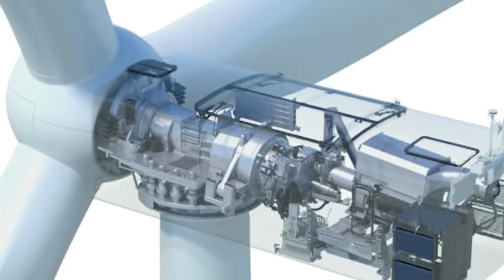O que são MOINHOS DE VENTO e TURBINAS EÓLICA? Moinho de Vento vs. Turbina Eólica: Qual a Diferença?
Seja bem-vindo, Amante da Engenharia! No vídeo de hoje, vamos explorar duas máquinas que desempenharam um papel fundamental no desenvolvimento da humanidade, aproveitando a força do vento como fonte de movimento: os moinhos de vento e as turbinas eólicas. Você já se perguntou qual é a diferença entre essas duas tecnologias?

Antes de começarmos, gostaria de pedir a sua ajuda. Se você está aqui assistindo, é porque o tema despertou seu interesse. E tenho certeza de que você também vai gostar dos outros conteúdos que postamos semanalmente. Então, se ainda não se inscreveu, clique no ícone e faça parte da nossa comunidade. Sua inscrição é extremamente importante para nós, pois nos incentiva a produzir mais conteúdo relevante.

Agora, vamos entrar no mundo fascinante dos moinhos de vento. Essas incríveis máquinas de palhetas existem há mais de 1.000 anos, tendo surgido na Pérsia por volta de 800 d.C. Inicialmente, os moinhos de vento foram usados para moer grãos, mas acabaram sendo adaptados para bombear água para cidades e residências.

Por outro lado, as turbinas eólicas são uma invenção mais recente, datando de aproximadamente 1888, quando a primeira turbina eólica conhecida foi desenvolvida nos Estados Unidos, com o objetivo de gerar eletricidade. Desde então, as turbinas eólicas evoluíram e se tornaram uma das principais fontes de energia renovável em todo o mundo.

Mas como exatamente funcionam os moinhos de vento e as turbinas eólicas? Neste vídeo, vamos explorar as diferenças funcionais entre essas tecnologias. Os moinhos de vento, com suas pás próximas ao solo, aproveitam as correntes de ar mais baixas para girar e, assim, produzir trabalho mecânico. Por outro lado, as turbinas eólicas, que alcançam centenas de metros acima do solo, utilizam geradores para converter a energia rotacional das pás em eletricidade.

Além disso, abordaremos a eficiência dessas duas tecnologias. Embora as turbinas eólicas sejam amplamente utilizadas na geração de eletricidade, elas não são tão eficientes quanto os moinhos de vento, devido à limitação de Betz, que estabelece um limite de 59% de eficiência para as turbinas eólicas. No entanto, as turbinas eólicas desempenham um papel crucial na transição para uma matriz energética mais limpa, reduzindo nossa dependência de combustíveis fósseis e contribuindo para a diminuição das emissões de carbono.

Ao longo do vídeo, vamos explorar a história, o funcionamento e as aplicações dessas duas tecnologias, e como elas têm evoluído para atender às demandas energéticas do mundo moderno.

Aproveite esse mergulho na engenharia e no poder do vento! Se você já teve a oportunidade de ver uma turbina eólica ou um moinho de vento, compartilhe sua experiência nos comentários. Gostaríamos muito de saber a sua opinião!

Ah, e não deixe de conferir os outros vídeos relacionados que preparamos para você.

Agradecemos a sua companhia, Amante da Engenharia! Um grande abraço e nos vemos no próximo vídeo.